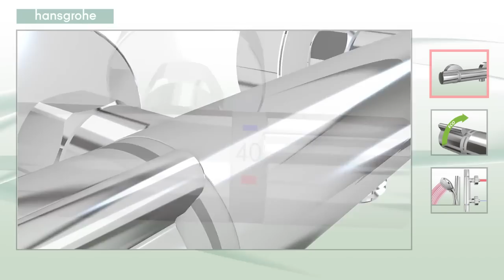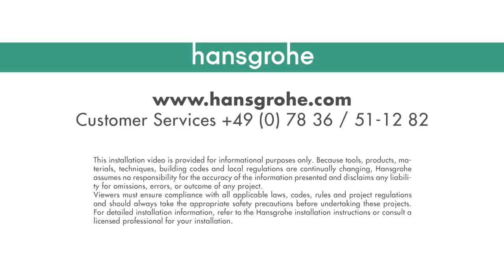in360 __ jak zamontować baterie termostatyczną, termostat, instrukcja montażu termostatu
VIDEO porady na temat wyposażenia ŁAZIENEK

Jest to kanał poświęcony szeroko pojętemu tematowi łazienki.

jest wiodącym sklepem internetowym w branży ekskluzywnego wyposażenia łazienek. Oferujemy bogaty wybór baterii, ceramiki sanitarnej, wanien, i akcesoriów łazienkowych. W naszej ofercie znajdą Państwo produkty najbardziej uznanych światowych i polskich marek.

Zatrudniamy sztab świetnych pracowników.
Wiedzą o łazienkach wszystko od A do Z. Zapraszamy do kontaktu.